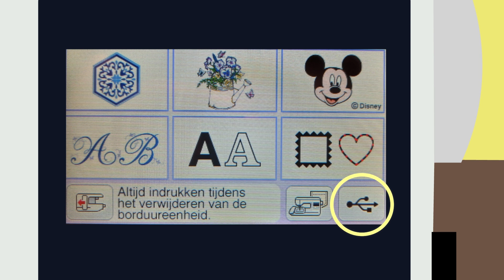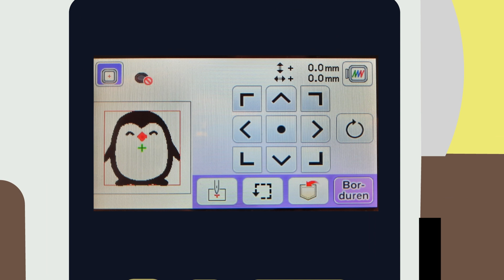Instructievideo borduurmachine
Stappen in deze video:

00:00 - Intro
00:05 - Benodigdheden
00:11 - Wat kun je maken?
00:16 - Stekker in het stopcontact
00:25 - Machine aanzetten
00:34 - Filmpje onderbreken op het touchscreen
00:49 - Borduurvoet met handel naar boven halen
00:55 - Borduurraam open draaien
01:07 - Vlieseline en textiel
01:32 - Borduurraam dicht draaien
01:40 - Borduurraam vastklikken
01:57 - Instructies
02:24 - PES-bestand
03:01 - Borduurvoet omlaag zetten
03:23 - Borduurmachine starten
03:36 - Werkstuk uit borduurmachine halen
03:54 - Veel plezier met je ontwerp!